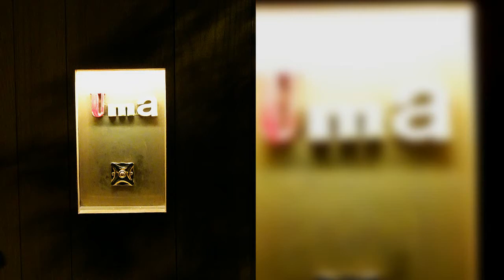UMA IKER ERAUZKIN 2017 Barcelona @uma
Experiencia en Uma by Iker Erauzkin 2017

Tens més informació sobre aquest i més restaurants a la nostra plana web
Tienes más información sobre este y otros restaurantes en nuestra página web.

👍🏻Dame un like si te gustó la publicación  Dona un like si t'ha agradat♥️
🙋🏻‍♂️¡Gracias! Gràcies! 😍